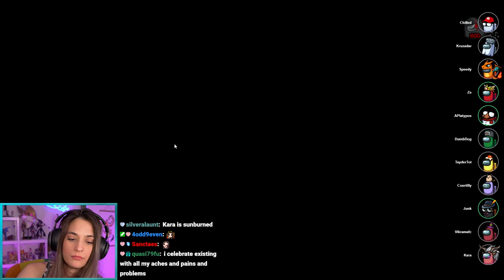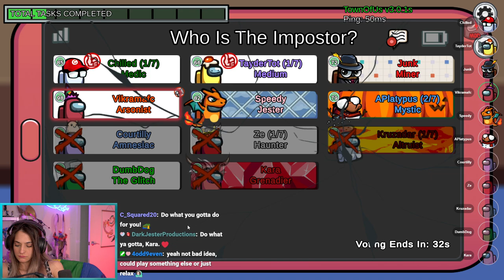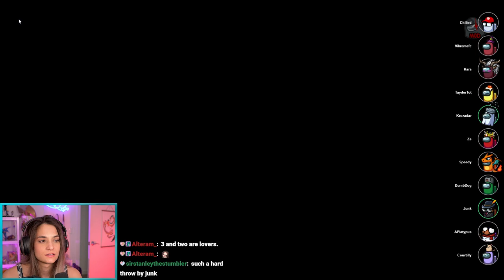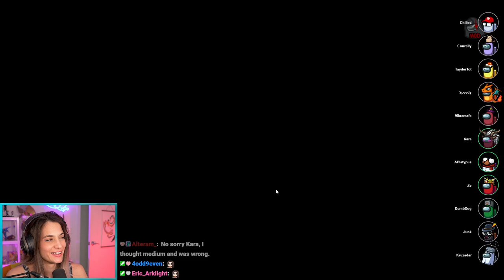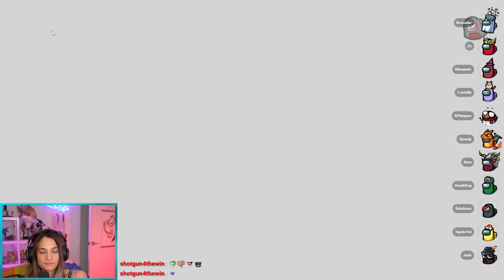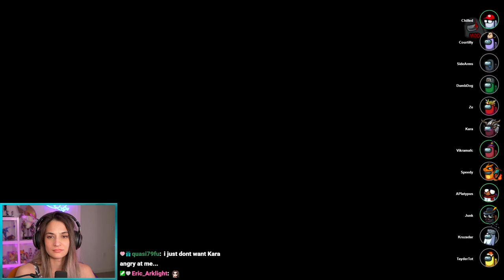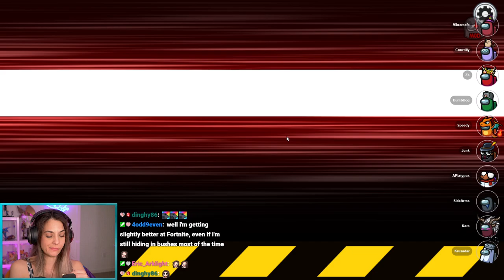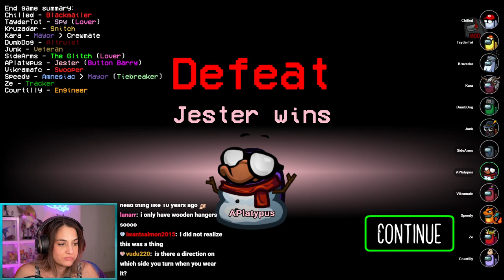TOWN OF US + PROXY Among Us w/ ZeRoyalViking, Chilled, Kruzadar, Speedy, Dumbdog, and others